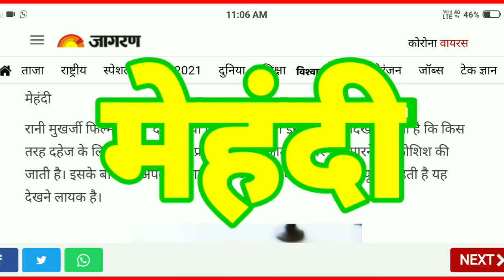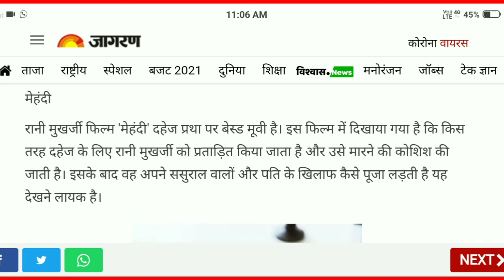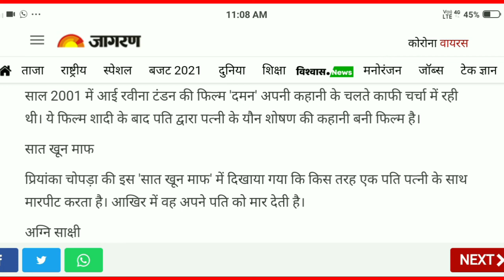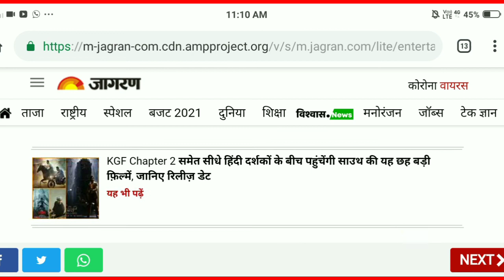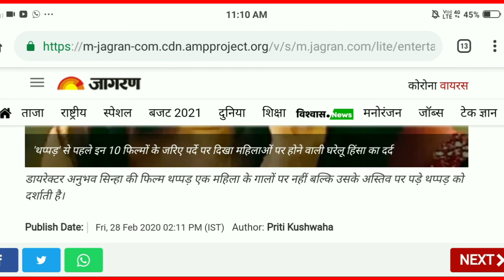महिला सशक्तिकरण पर आधारित‌ 10 बांलीवुड‌ फिल्में|| महिलाओं पर बनी फिल्मे|| FILMS on WOMEN EMPOWERMENT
बॉलीवुड कि 10 ऐसी फिल्में जो आधारित है महिला सशक्तिकरण पर।

बॉलीवुड की 10 ऐसी फिल्में जो हर किसी को देखनी चाहिए।

This video depended on woman empowerment.